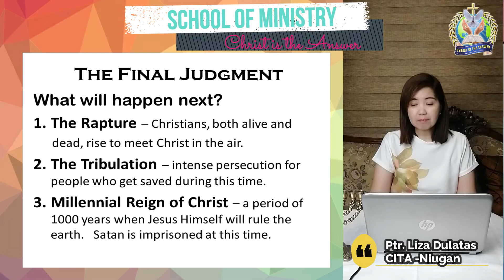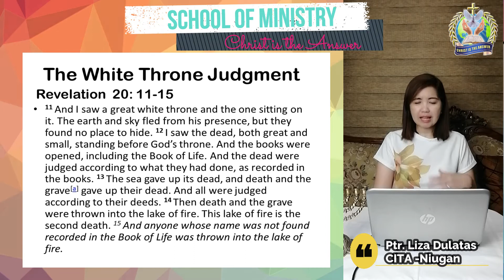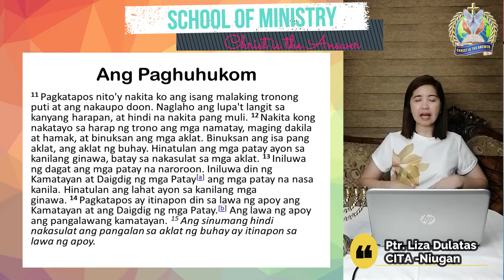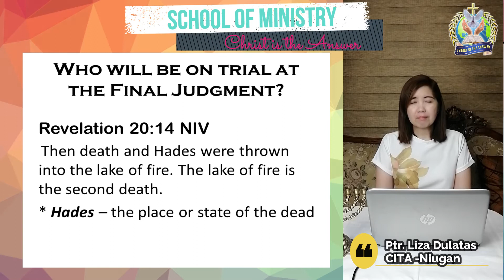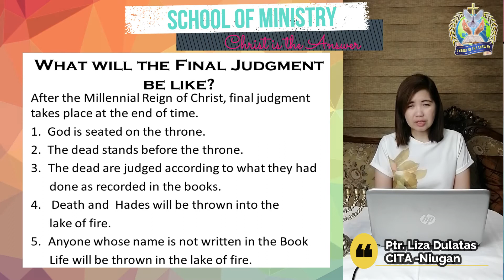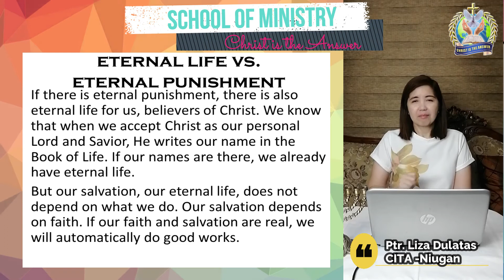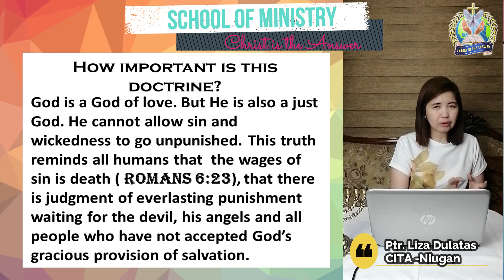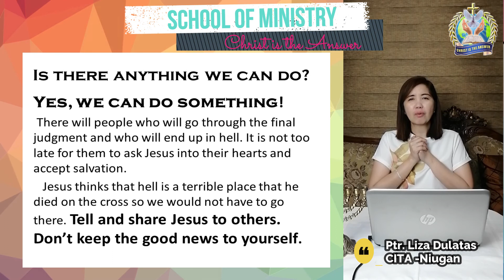Titled: THE FINAL JUDGMENT By: Ptra Liza Dulatas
Join us again in our Online SCHOOL OF MINISTRY

Is there anything we can do?

Yes, we can do something!
 There will people who will go through the final judgment and who will end up in hell.
It is not too late for them to ask Jesus into their hearts and accept salvation.

   Jesus thinks that hell is a terrible place that he died on the cross so we would not
have to go there. Tell and share Jesus to others. Don’t keep the good news to yourself.

This video is for Christ is the Answer church members, workers and leaders.
If you have any questions and concerns, you can drop a comment.

Also, We encourage and remind all workers and members to give their tithes and offerings to their church .
Kindly coordinate/give your tithes to Sis Rowena/ Lorna /Emy or kindly deposit at our BDO account
under the name of Christ is the Answer Church Malabon Inc with acct no 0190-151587.